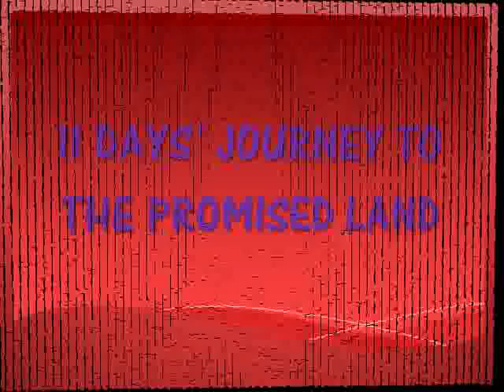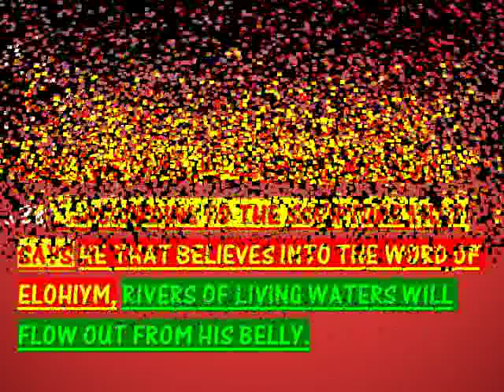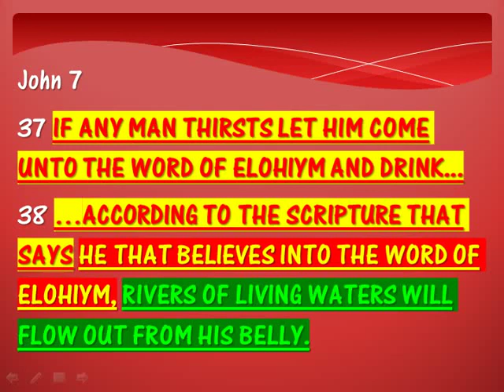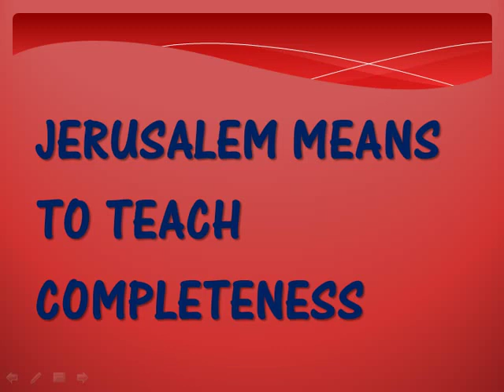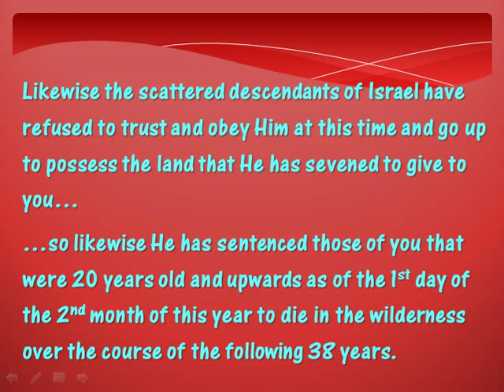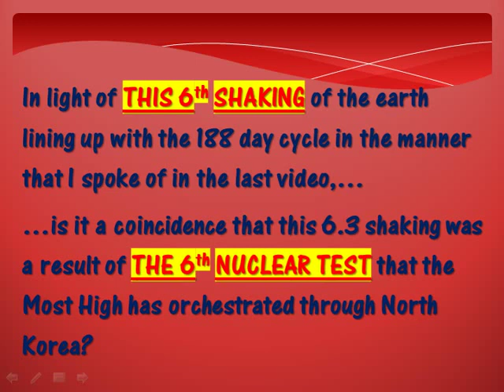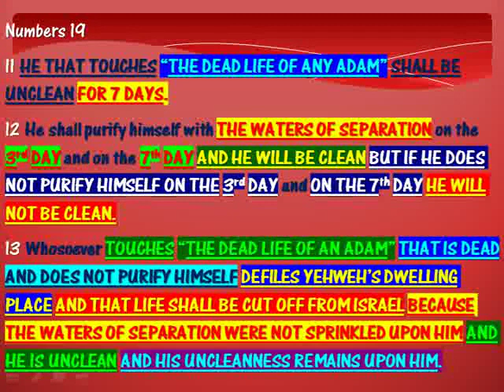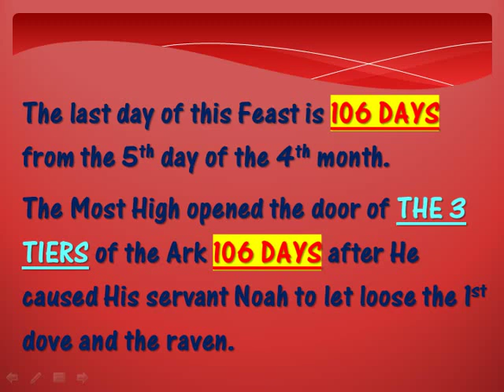11 DAYS’ JOURNEY TO THE PROMISED LAND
This video discusses North Korea's hydrogen bomb test yesterday fitting snuggly into the Most High's 188 day earthquake cycle that was discussed in the last video.

It also discusses the 3 tiers of 11 days that our Maker gave to us in the testimony of His word that He has caused to flow into His end time timeline and the here and the now.